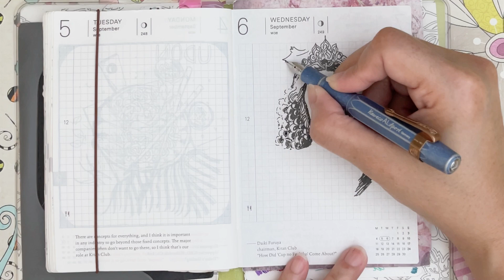ART VLOG | PORTRAIT SKETCH with KAWECO FOUNTAIN PENS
Welcome my art friends and Thank you my 820++ subscribers, your support meant a lot to me. Today sketch is a bit special as it is influenced by my new interest in tarot card reading. I hope you like it, much love!

*Just a quick introduction :
I am a self taught artist, love to draw since I was little, ink is always my favourite medium to draw. I draw with my intuition, nothing is plan, and minimalism is not me. I love to add doodles in my art, sometimes colors too, depending on my mood.
So.. If you like the crazy artwork that I do, feel free to subscribetomychannel and I will see you in my next video!